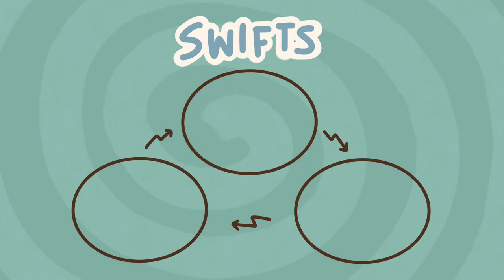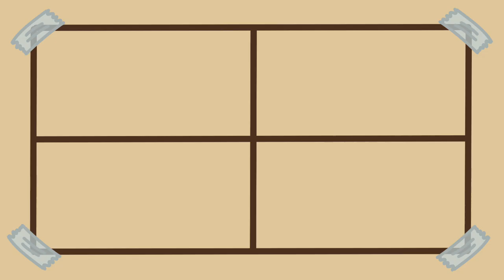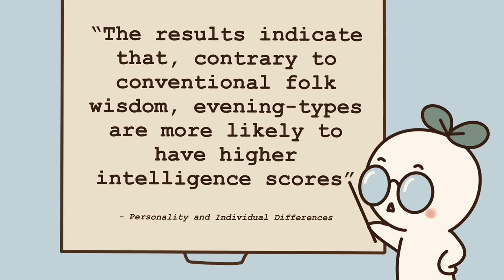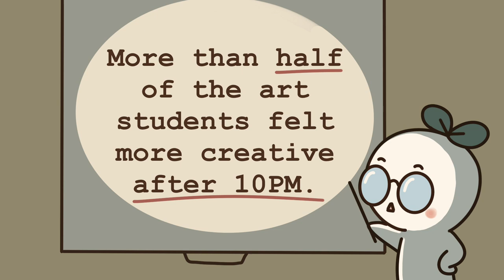What Your Sleep Schedule Reveals About You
Have you ever wondered what your sleep schedule says about you? What really dictates your choice of sleep schedule? Here’s a comparison of the two extremes, a morning lark and a night owl.

Writer: Emmalina Alessandrya
Script Editor: Michal Mitchell
Script manager: Kelly Soong

References:
Begley, S. (2022). The Brains of Early Birds and Night Owls. Newsweek.
BLASZCZAK-BOXE, A. (2022). Night owls and early birds have different personality traits.
Caci, H., Robert, P., & Boyer, P. (2004). Novelty seekers and impulsive subjects are low in morningness. European Psychiatry, 19(2), 79-84.
Edwins, A. (2022). People Who Sleep Late Are Actually Smarter And More Creative.
Espie, C. (2022). Sleepio.
Giampietro, M., & Cavallera, G. (2007). Morning and evening types and creative thinking. Personality And Individual Differences, 42(3), 453-463. doi: 10.1016/j.paid.2006.06.027
Is It Better to Be a Night Owl or Early Bird?. Healthline. (2022).
Jarrett, C. (2022). Early risers and night owls: A neuroscientist explains who is happiest | BBC Science Focus Magazine.
Kroes, D. (2022). Night Owls Are Smarter & Have Higher IQs | Peninsula Doctor. Peninsula Doctor.
Randler, C. (2007). Morningness–Eveningness and Satisfaction with Life. Social Indicators Research, 86(2), 297-302.
Roberts, R., & Kyllonen, P. (1999). Morningness–eveningness and intelligence: early to bed, early to rise will likely make you anything but wise!. Personality And Individual Differences, 27(6), 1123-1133.
Schoedel, R., Pargent, F., Au, Q., Völkel, S., Schuwerk, T., Bühner, M., & Stachl, C. (2020). To Challenge the Morning Lark and the Night Owl: Using Smartphone Sensing Data to Investigate Day–Night Behaviour Patterns. European Journal Of Personality, 34(5), 733-752.
Scientists say there may be 6 types of sleepers, from ‘night owls’ to ‘woodcocks.’ Here’s how to find which one you are.. Insider. (2022).
Viegas, J. (2022). Night owls are more creative › News in Science (ABC Science).
Wang, S., & Chern, J. (2008). The ‘Night Owl’ Learning Style of Art Students: Creativity and Daily Rhythm. International Journal Of Art &Amp; Design Education, 27(2), 202-209.
Nimrod, Galit. (2015). Early Birds and Night Owls: Differences in Media Preferences, Usages, and Environments. International Journal of Communication. 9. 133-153.